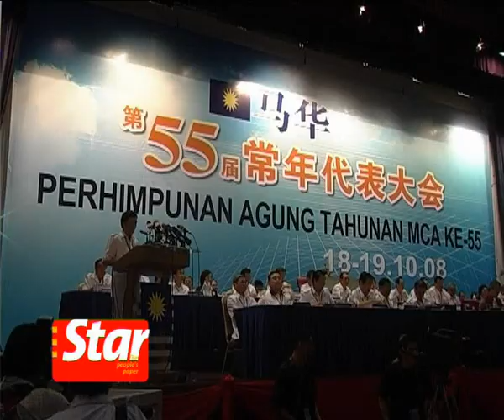Ong: Restore public trust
MCA President Datuk Seri Ong Ka Ting addressed negative views by the public over the Barisan Nasional government. He said this in his speech at the opening of the 55th MCA convention.